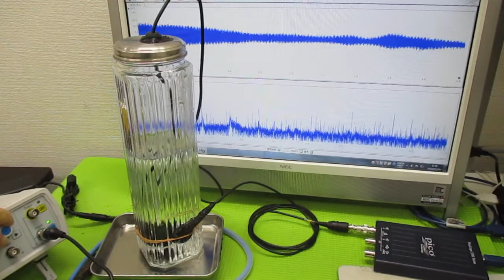超音波加湿器（１．７ＭＨｚ １５Ｗ）の利用技術 ultrasonic-labo